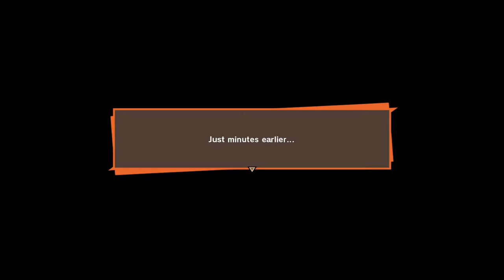Sacrifice of Vegeta | Dragon Ball Z Kakarot | Gameplay 57